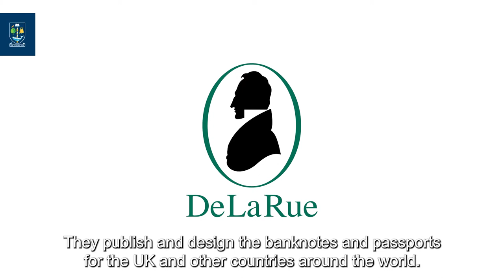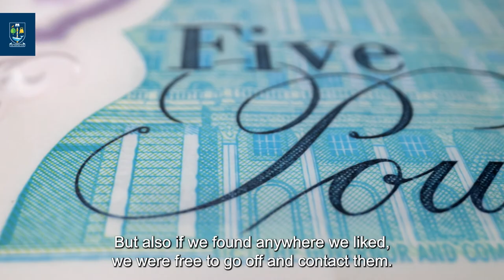Work placements in the School of Chemistry